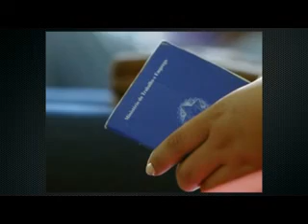Assinar carteira de empregado doméstico deve ficar mais caro